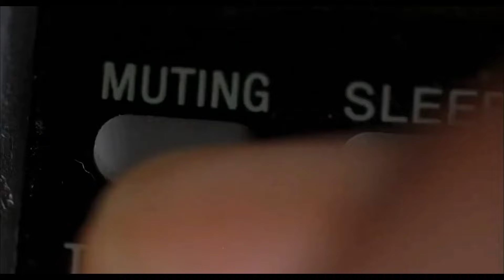Jackie Brown (1997) Ending Analysis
The ambiguous final scene of Quentin Tarantino’s third feature film Jackie Brown (1997) is the best example of a story technique which he uses throughout his filmography to allow audience members the ability to make their own conclusions about some unanswered questions while simultaneously subverting expectations. An analysis of the multitudinous interpretations of this ending in particular best illustrates this plot device’s versatility and range, and demonstrates what concerns Tarantino most about his characters.